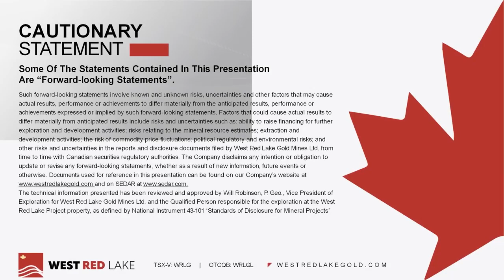January 20th & 29th - News Explained with Gwen Preston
West Red Lake put out two news releases in the last week and in this video Gwen Preston takes us through what all was in those releases.

On January 20th we announced results from our definition drilling work in the McVeigh zone. There were several very nice results in this batch, including 45.7 g/t gold over 3.8 metres, 45 g/t gold over 1.5 metres, 51 g/t gold over 3 metres, 8.8 g/t gold over 16 metres, and 33 g/t gold over 3 metres.

There’s strong gold mineralization in many parts of the Madsen mine but these numbers are particularly good. There’s a reason for that – McVeigh is the most geologically complex part of the gold system, but we are comfortable that our approach, based in tightly-spaced drilling, can unlock the value in McVeigh and these results show why we are so motivated to do so. McVeigh is also very close to surface and has lots of tunnels giving access for mining, so it’s a great area for us to define good mineralization to tap early in the mine life.

Then this week, we announced a slew of new targets across the Madsen property. For most of the many years that Madsen has operated or seen work, the focus has been almost exclusively on finding more gold right around the mine. But there are other opportunities, including the Confederation rock package that makes up almost half of Red Lake and saw little modern work until Great Bear’s massive discovery just 50 km southeast of us. A regional surface mapping and sampling program last year focused on the Confederation Rocks defined 6 targets that we are excited to test.